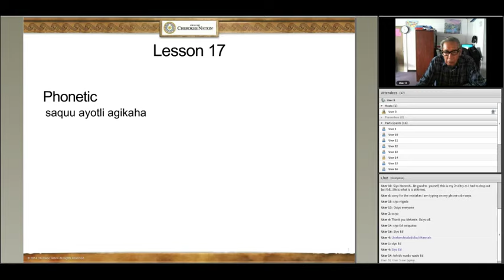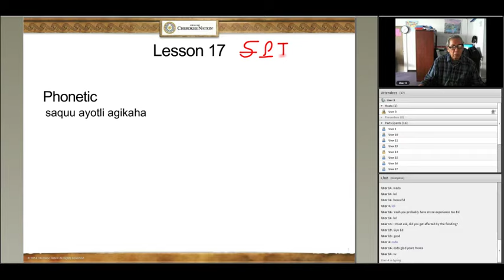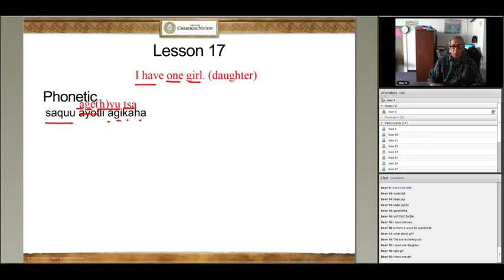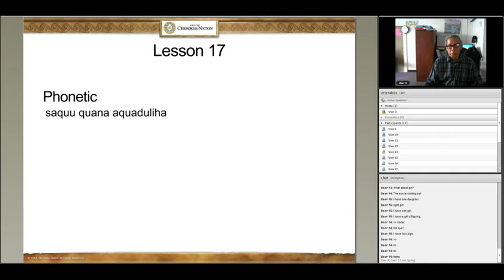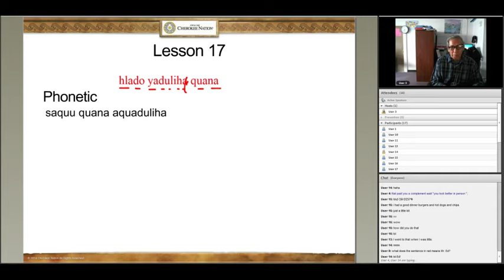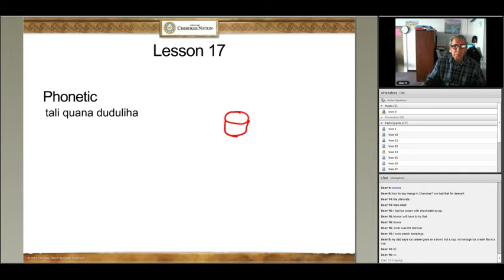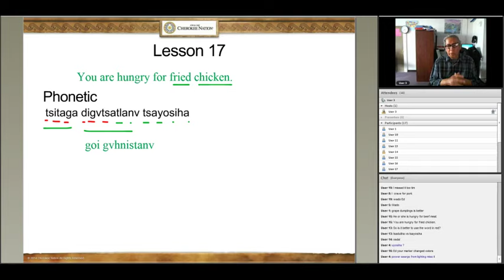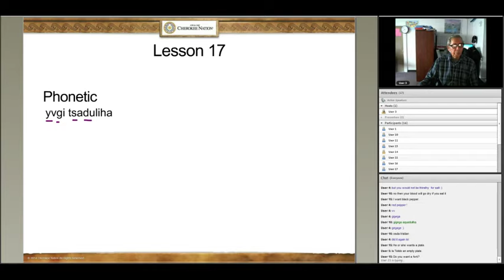Cherokee 1 Lesson 17